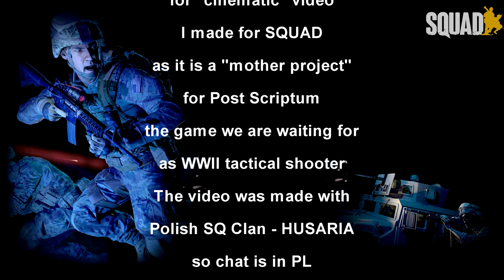Waiting for Post Scriptum - Cinematic in Squad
Subtitles in: PL/ENG/RUS/GER